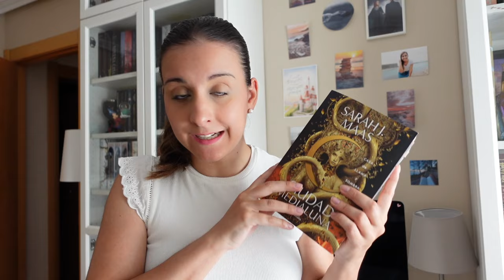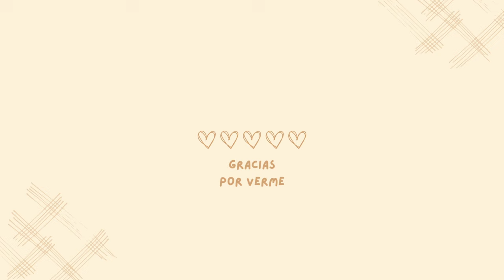BOOK TAG MITAD DE AÑO | SrtaBooks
Hola de nuevo!! Espero que paséis un buen ratito conmigo. Gracias por todo el cariño! Un besitoooo ❤